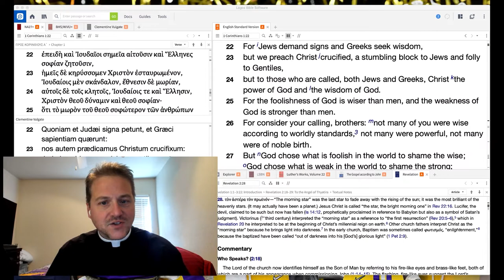0914 Holy Cross Day - A Higher Things® Video Short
September 14th is Holy Cross Day! The day designated to celebrate the cross at which the Son of God gave up his life so that our sins might be taken away. The big deal of Holy Cross day is Christ on the cross crucified for sinners.